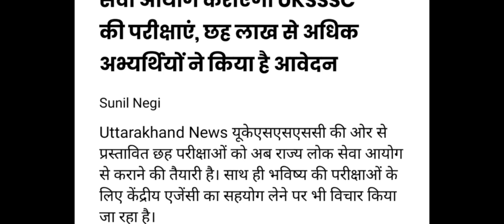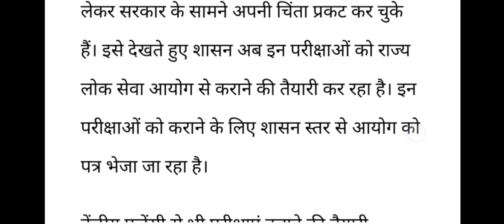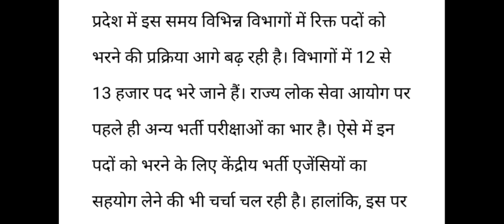उत्तराखंड पुलिस का पेपर होगा जल्द तैयार रहो 😍 | Ukpsc कराएगा परीक्षाएं | uk police exam date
उत्तराखंड पुलिस सहित 6 और पेपर होंगे जल्द अच्छी खबर 😍😍

 uttarkhand police exam date
uksssc latest update
Bobby Panwar live
CM dhami
kotdwar army bharti
kotdwar bharti today
vdo vpdo exam update
uksssc dgp ashok kumar live
uksssc
police test
uttarakhand police
police physical
forest gurad admit card
jail guard admit card
vdo vodo exam details
uttarkashi police physical
uk si physical date
s i bharti 2022
uk forest guard admit card 2022
uttarakhand police bharti
uttarakhand police bharti gopeshwar
uttarakhand si physical
uttarakhand si physical date
uk vdo vpdo exam date
jail guard exam phyiscal test
uttarkashi police physical
uttrakhand police
van daroga
vdo, uksssc exam date,uksssc.uksssc update,uksssc